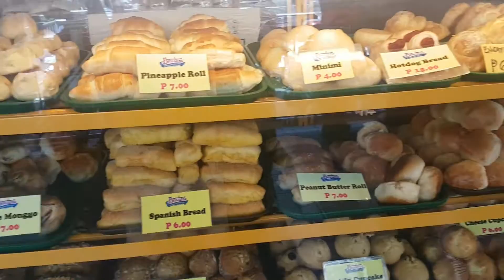The PALENGKE Challenge (Filipino Wet Market) | Filipino-American Family | vlog 3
Palengke Challenge! Today's vlog we take a trip to the palengke (wet market) at the Farmer's Market in Cubao, Metro Manila. We're used to shopping at typical grocery stores like in the States. But to be a true filipino local, you gotta experience the palengke! Can these American-raised Filipino palengke newbies budget a week's worth of food for a family of 4? Let's see!
(vlog 3)